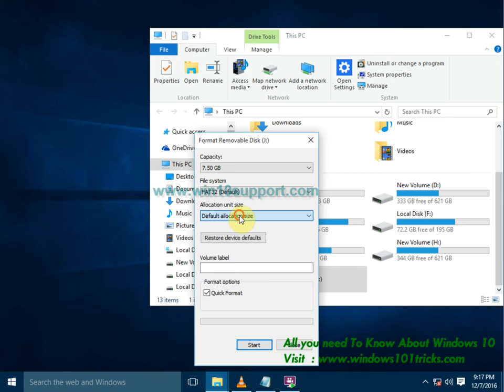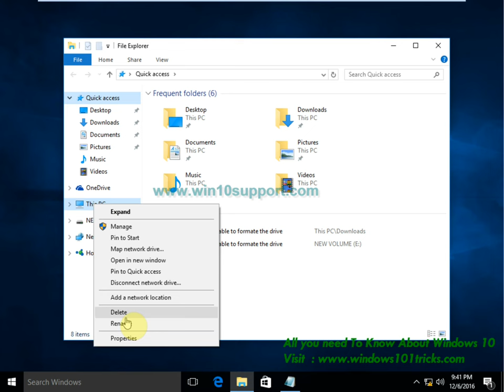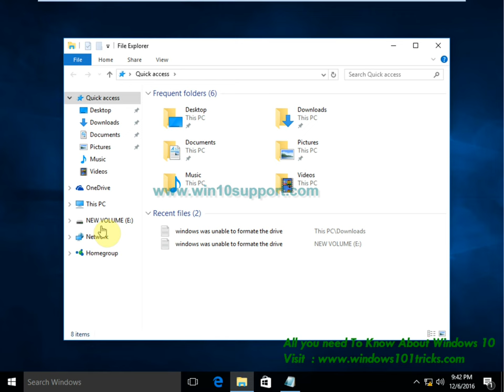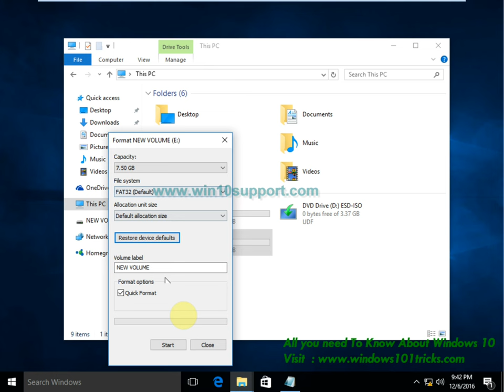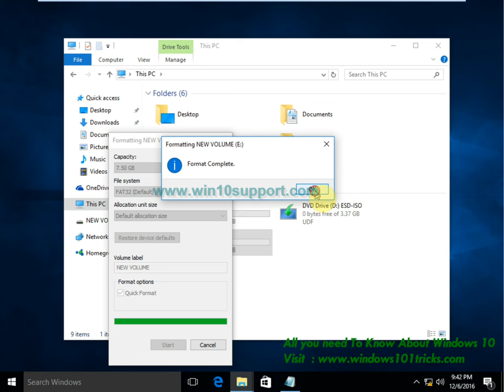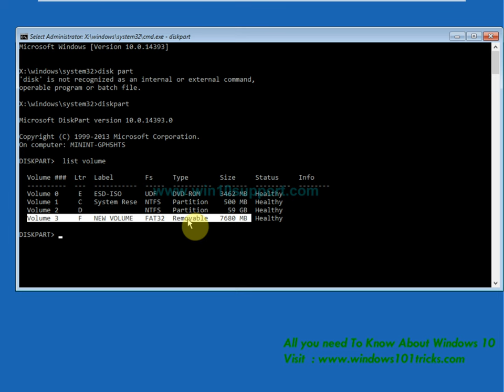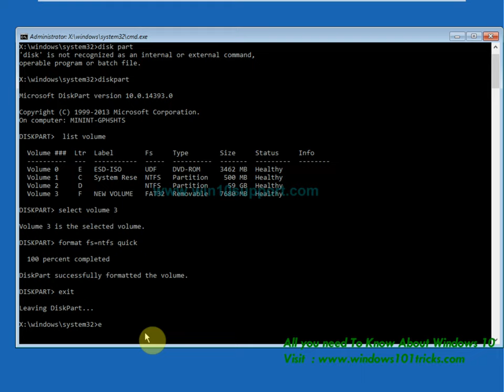How To Fix Windows was unable to complete the format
Formatting a drive is not new thing for any of us and everyone here knows how to format a drive in Windows. But some times Windows refuses to format a drive with showing a Error message like "Windows was unable to complete the format"

This Error may happen as a result of following reasons :

1. Storage Devices have bad sectors
2. Storage device damage
3. Disk is Write-protected
4. Virus infection

If you also suffering with this error "Windows was unable to complete the format" Dont worry here this video we have some tips to fix this error.

Fix 01 : Use Disk Management tool

When you get 'Windows was unable to complete the format' error message, you can first try to fix this problem with Windows Disk Management tool.

Fix 02 : Stop Drive to Utilized In Windows Operating System

If Drive Is Utilized In Windows Operating System then you’re unable to format the drive the reason is that its paging file is system managed. This system managed paging file doesn’t allows Disk Management to manipulate the drive.

Fix 03 : format Drive via Command Prompt at boot recovery options

The drive Windows is unable to format may be utilized in some third-party software you might be using on your machine. If it is possible for you to uninstall that software for a while, you can do so and format the drive. But if it is not possible for you to remove the software (due to interruption from background services etc.), however you still want to format the drive, you can try formatting via Command Prompt at boot recovery options.

All you need to know about Microsoft Windows 10 !
New Features, Tips, Tricks, Troubleshooting,How To fix errors, Update News